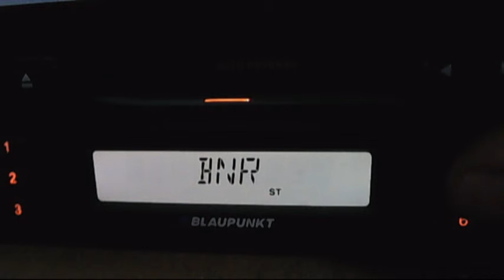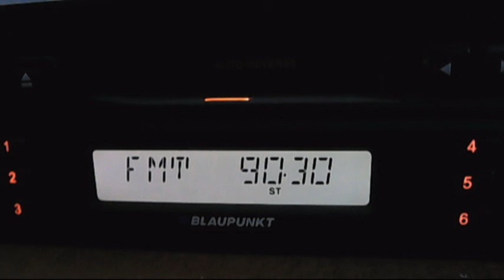radio shumen silistra 23:32